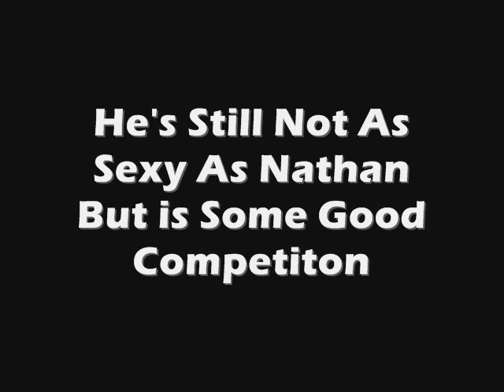Owen- 510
the clip of owen aT THE APARTMENT WHEN HE IS SHIRTLESS. WHO KNEW HE WAS SO SEXY? Enjoy!
sONG IS sEXYBACK